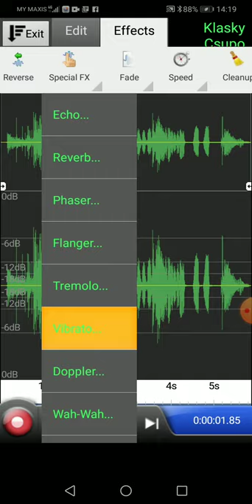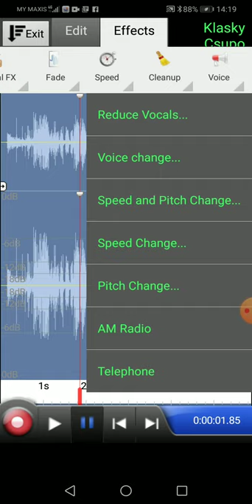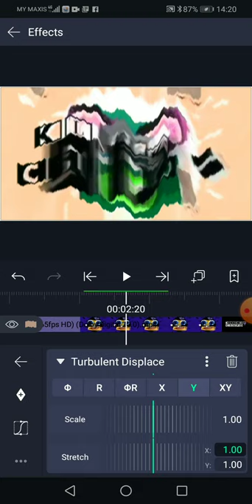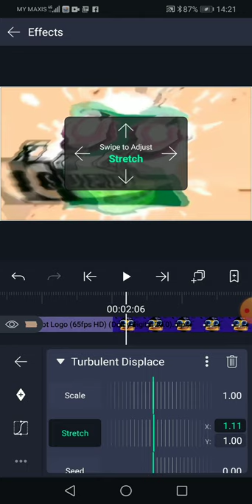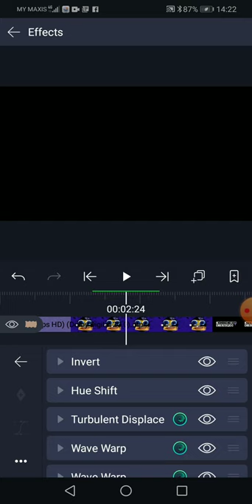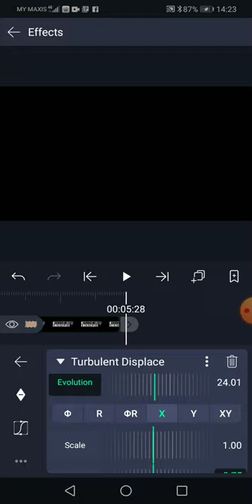How to Make S Major On Mobile